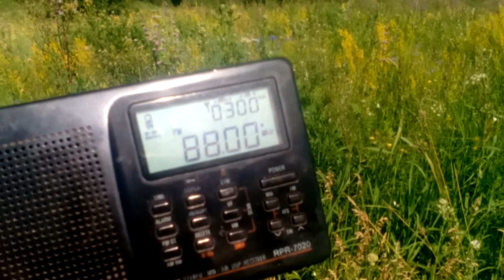[Tropo] 88,0 MHz - Evropa Plus - Livny (132 km)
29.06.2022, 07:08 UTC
QTH: Semiluki, Voronezh region, Russia
Equipment: Ritmix RPR-7020 (Tecsun PL-606), antenna built-in-whip+external telescopic